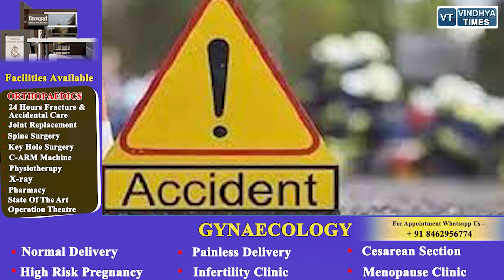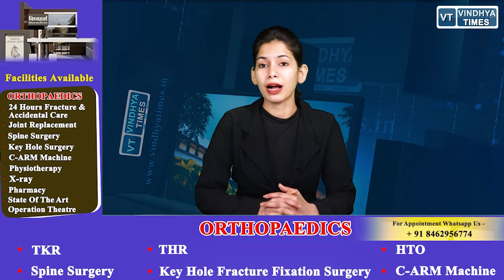REWA BULLETIN : रीवा की अब तक की बड़ी खबरें